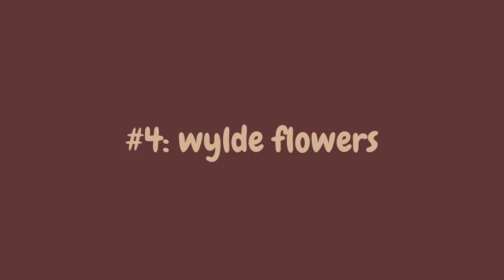Cozy Games for PC | Beginner's Guide to Cozy Gaming on PC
Here's my very first list on cozy games to get on PC! I've flipped my camera today, did anyone notice? 😂 Hopefully my eye contact will be better now, the things you learn!
hi, my name is Kat and I'm a cozy gamer living in the UK. My favourite games are farming simulators, open world adventure games, and narrative heavy, decision-based games.

⌚timestamps:
0:00 Intro
1:11 #1
2:25 #2
3:17 #3
4:10 #4
4:52 #5
5:35 #6
6:37 #7
7:33 #8
8:06 #9
9:01 #10
9:56 Conclusion

I'm on a mission to make any game cozy, so grab your tea or coffee, and let's get to gaming.

🛒etsy store:
twitch overlays, photo presets, and planners!